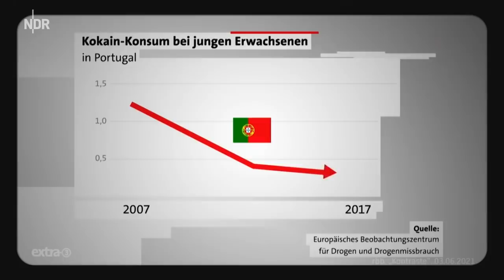Legalisierung von Cannabis: Eine kurze Geschichte des Kiffens und anderer Drogen | extra 3 | NDR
Die Ampel-Regierung hat es angekündigt: Cannabis wird legalisiert. Und das trifft sich gut. Denn in Deutschland wird immer mehr gekifft. In vielen deutschen Parks gibt es inzwischen mehr Gras in den Taschen als auf den Wiesen. Es wird auch mehr Heroin genommen und wir erleben eine regelrechte Kokain-Schwemme. Der Konsum von verbotenen Drogen nimmt zu und man fragt sich: Warum? Illegale Drogen sind doch illegal? Und wenn Cannabis freigegeben sein wird, werden es dann nicht mehr Menschen konsumieren? Schauen wir uns das mal genauer an, die Geschichte der Drogen und ihrer Verbote.

Mehr zu diesem Thema bietet die sehr sehenswerte Doku "Drug Nation" von Simplicissimus und dem SWR: